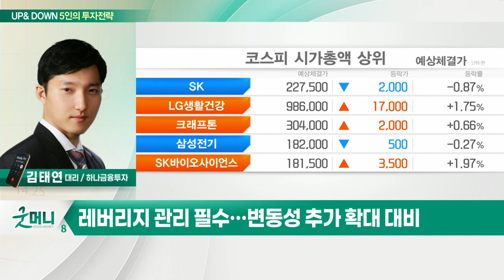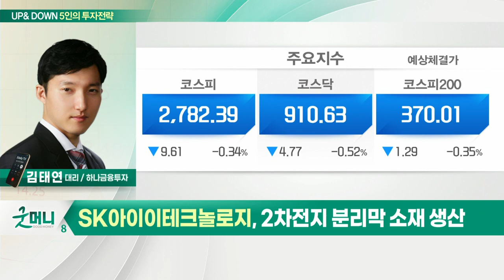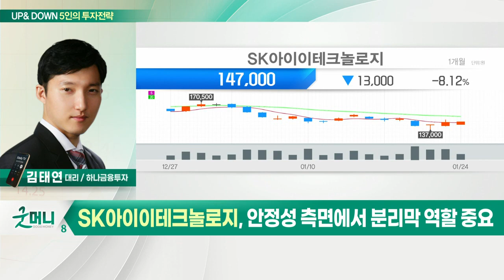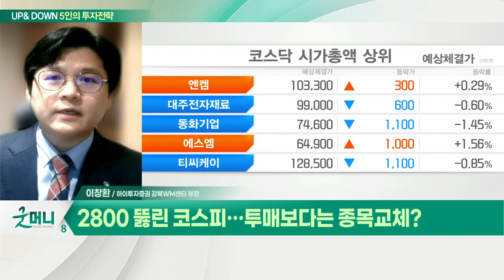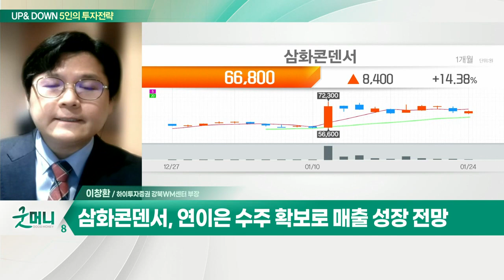SK아이이테크놀로지... 코스피 '하락장' 길어지나 / 삼화콘덴서... 2800 뚫린 코스피… 투매보다는 종목교체?_UP&DOWN 5인의 투자 전략 (20220125)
Q. 코스피 '하락장' 길어지나… 전략은?
- FOMC 긴축 우려·우크라이나 긴장에 증시 하락
- 레버리지 관리 필수… 변동성 추가 확대 대비

- 2차전지 분리막 소재 생산
- 안정성 측면에서 분리막 역할 중요

Q. 2800 뚫린 코스피… 투매보다는 종목교체?
- 코스피 52주 최저점 재경신… 과매도 구간
- 연준 긴축 우려, 우크라이나 사태 등 악재 만발
- 역대급 IPO에 따른 수급 불안정 여전
- 1월 FOMC 및 LG에너지솔루션 상장, 시장 변곡점
- 시장 단기 반등 가능성… 종목 교체 기회로 삼아야
- 올해 주도 섹터 '자율주행' 주목

- 연이은 수주 확보로 매출 성장 전망
- 2022년 MLCC 수요의 구조적 변화